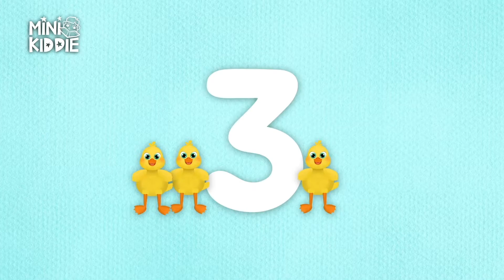Five Little Monkeys & More | Nursery Rhymes with Lyrics | 36 Min | Mini Kiddie